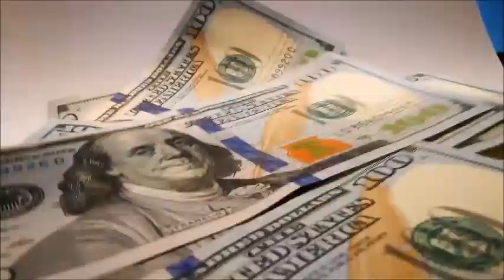ASTRO LUNA Resultado de hoy jueves 28 de Diciembre Del 2023